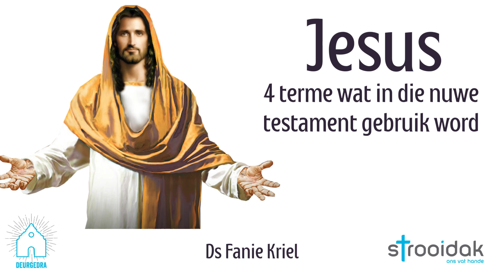Die 4 terme wat gebruik word oor Jesus